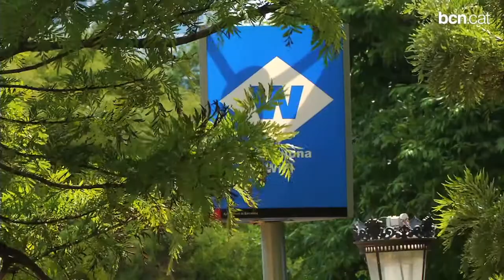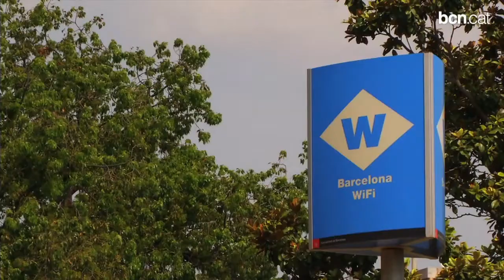Record històric d'usuaris del Servei Barcelona Wi-Fi durant el mes de juliol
Gairebé 88.000 usuaris, amb més de 190.000 accessos al servei, s'han connectat als 442 punts repartits per tota la ciutat, en especial als situats a l'aire lliure.